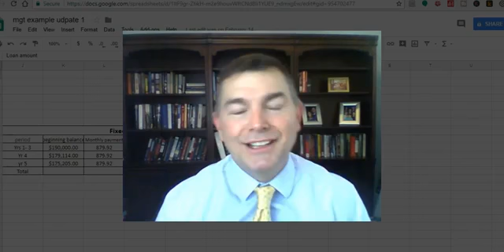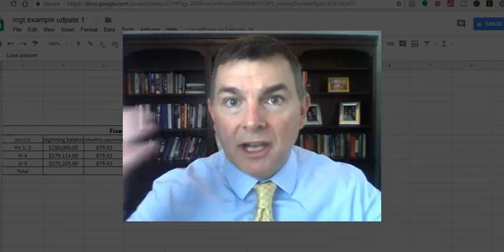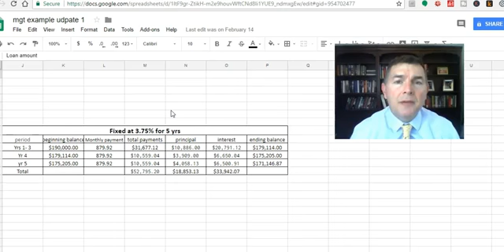Fixed or Variable Mortgage The ONE Thing To Know